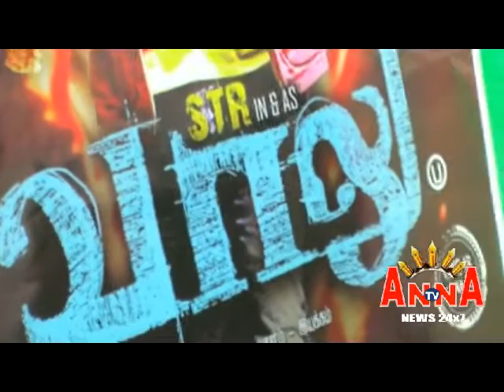TR VAALU PRESS MEET 14 TH RELEASE SELVARAGU ANNA TV